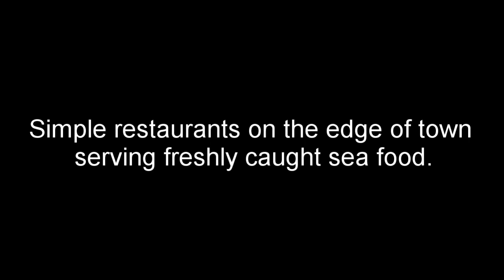Indonesia pt 5 Labuan Bajo Gateway to Komodo National Park.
This is the fifth of a series of videos about my trip to Indonesia and a few days in Malaysia between December 2022 and January 2023.

This video is of Labuan Bajo, a town on the North West coast of East Nusa Tenggara.
Labuan Bajo is the main starting point for boat trips into the Komodo National Park.

My intention was to stay one night then take a cabin on a 'live aboard' for three days scuba diving in the Komodo area. However, the weather was too bad for trips too far into the national park and so 'live aboards' were not leaving the harbour. I therefore ended up spending more time in this town than I planned.